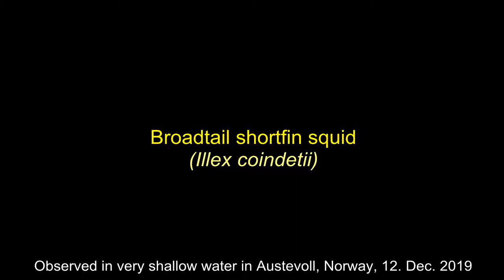Blekksprut - Broadtail shortfin squid (Illex coindetii)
A squid, most likely broadtail shortfin squid (Illex coindetii) was observed in the tidal zone at 12. Dec. 2019 in Austevoll, Norway. The video shows this magnificent creature of about 25-30 cm total length, alive and swimming among the kelp at high tide. This species may produce gelatinous egg balls of more than a meter in diameter, long being a mystery among scuba divers in Scandinavian coastal waters, before the connection to this species was verified in 2019.